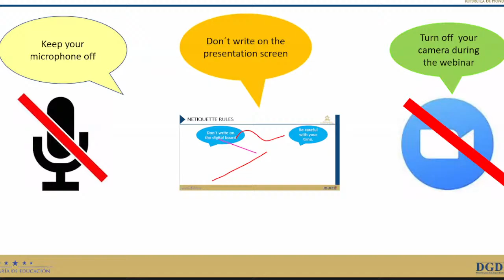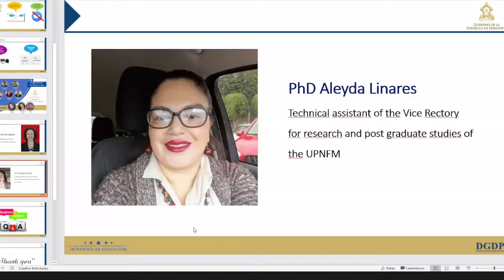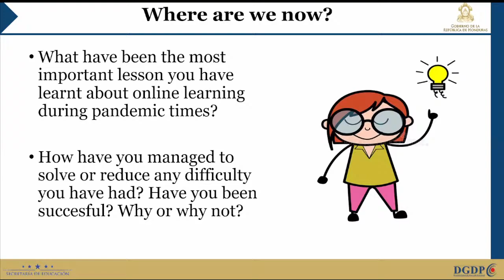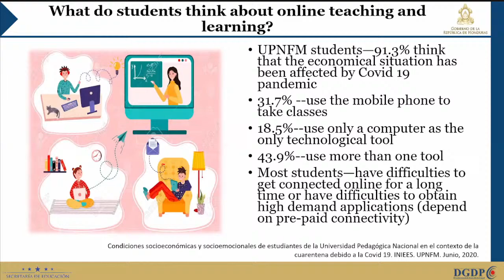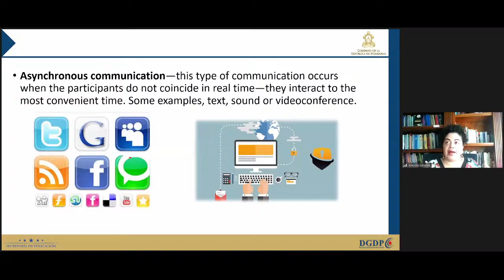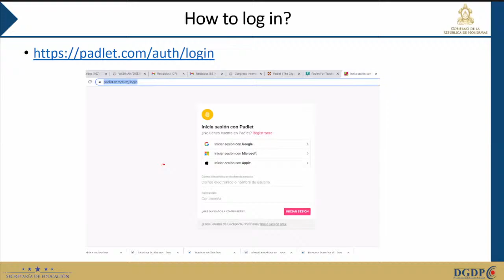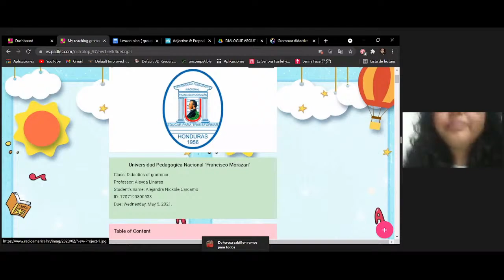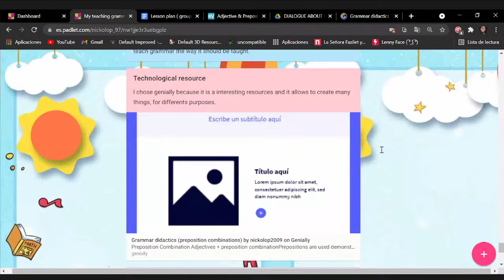Interacción en entorno de aprendizaje en línea para docentes de educación media